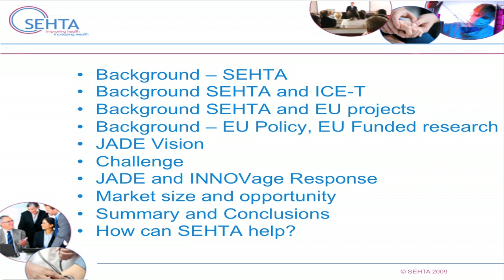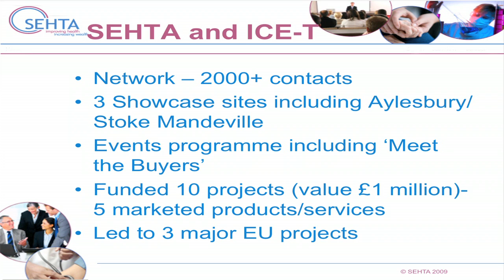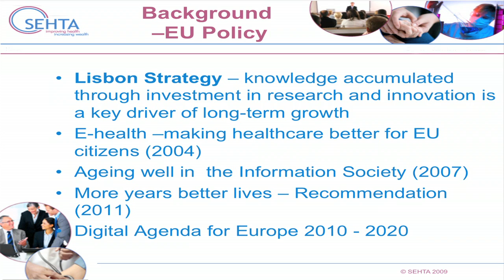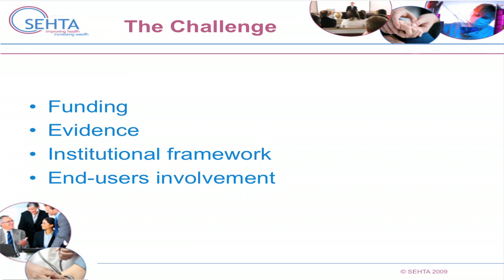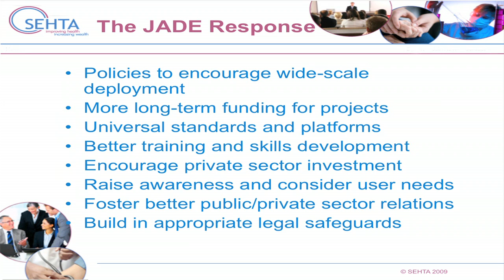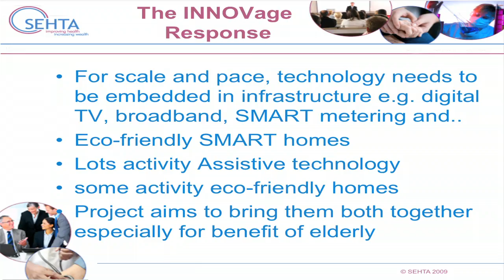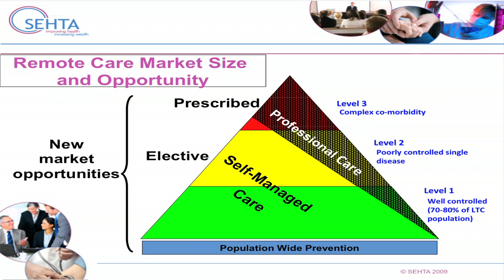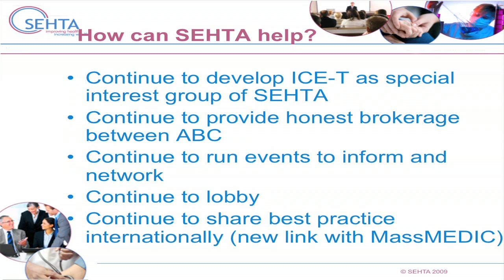MTB2012 - International Challenges, Dr David Parry, CEO, SEHTA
Dr David Parry wraps up the Meet The Buyers 2012 event by exploring the international challenges and opportunities in Telecare and Telehealth